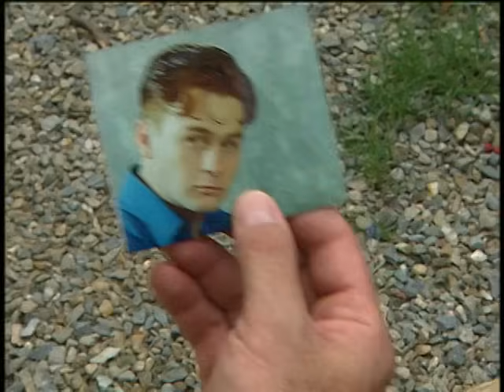Cosita Rica - Episodio 183 **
¡El destino de Paula está lleno de intriga y emoción! 😱 Después de enamorarse perdidamente de Diego, el joven heredero comprometido, Paula enfrenta un futuro incierto. A pesar de haber huido a Aruba para perseguir su sueño de ser bailarina, su amor por Diego la pone en el centro de un triángulo amoroso explosivo 💔🔥.
Vicky, la prometida de Diego, al descubrir que él está enamorado de otra mujer, planea deshacerse de Paula para siempre 😨. La pregunta es: ¿podrán Paula y Diego escapar de las trampas que les tiende el destino y comenzar una nueva vida juntos? ¿O el plan de Vicky será el final de su historia de amor? 😢💥
¡Vicky está decidida a hacer lo que sea necesario para mantener a Diego a su lado! 😡💥 Al descubrir que su prometido está perdidamente enamorado de Paula, Vicky idea un plan frío y calculado para deshacerse de su rival. Usando su poder como modelo influyente y rostro de EmpresasLuján, Vicky comenzará una campaña de desprestigio en contra de Paula, aprovechando cada oportunidad para arruinar su reputación y sabotear su carrera de bailarina. 😱👠
Además, Vicky no se detendrá allí. Está dispuesta a utilizar todos los recursos a su disposición para alejar a Paula de Diego, incluso llegando a chantajear a quienes rodean a Paula o manipular a los medios de comunicación para manchar su imagen. 📰💣
¿Será suficiente para separar a Paula y Diego, o el amor verdadero prevalecerá frente a las artimañas de Vicky? 💔🔥
🔔 ¡No te pierdas el próximo capítulo para descubrir hasta dónde llegará Vicky!